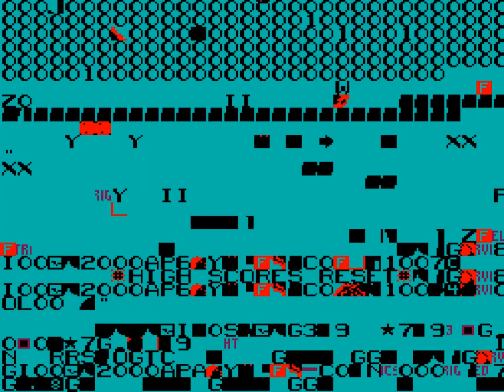M.A.C.H. 3's Laserdisc Crashes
Looks like during the fighter's bombs in M.A.C.H. 3's Attract Mode crashed the Laserdisc! Enjoy this short!